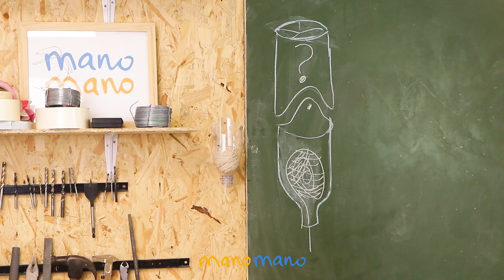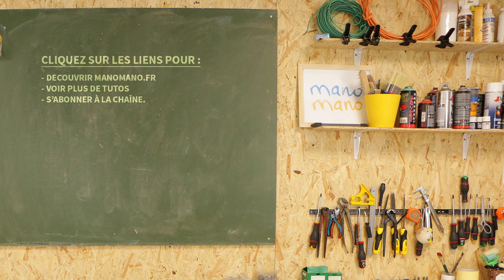Astuces bricolage ! 8 DIY hacks pour votre atelier [tuto bricolage - ManoMano]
Découvrez avec humour, ces 8 astuces bricolage.

Dans ce tutoriel en forme de DIY hack, découvrez comment :
- Porter un seau trop lourd sans vous faire mal aux mains, à l'aide d'une clé plate ou d'un tube PVC
- Reboucher un trou de clou, juste avec de la craie
- Fabriquer un dévidoir à ficelle avec une bouteille en plastique
- Créer un aspirateur de précision avec l'autre moitié de la bouteille et une paille
- Dévisser un écrous sans pince
- Eviter d"abimer les planches avec vos serres joint, à l'aide du bouchon de cette bouteille (et oui, l'intégralité de la bouteille est recyclée dans cette vidéo :-)
- Couper une ficelle, même épaisse uniquement avec vos mains, sans forcer !

Vous avez d'autres idées de hacks, tricks ou astuces ? N'hésitez pas à nous les soumettre en commentaire.

Sur manomano.fr vous trouverez tous les produits dont vous avez besoin pour rénover votre maison, décorer une pièce, paysager votre jardin... bref pour tous vos projets bricolage et jardinage !

Nous avons plus de 500.000 produits aux meilleurs prix sur le site pour trouver votre bonheur parmi plus de 1000 marques comme Einhell, Bosch, Triton, AEG, Kärcher, Black & Decker, Hudson Reed...

Nous vous proposons des paiements sécurisés et faciles (avec possibilité de payer en plusieurs fois) ainsi que des livraisons rapides.

ManoMano.fr c'est aussi la confiance sur le choix et la qualité des outils achetés afin de faire vos achats en toute sérénité :
- Des fiches produits complètes
- Plus de 150.000 avis déposés par une communauté de plus de 400.000 bricoleurs sur la qualité des produits, le service du marchand,
- Un service client à l'écoute et disponible du lundi au vendredi pour toute demande
- Et la crème de la crème: notre communauté d'experts. Si vous avez besoin d'un conseil, venez tchatter avec un membre de notre communauté de bricoleurs experts sur le site !